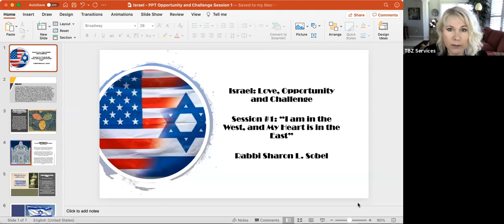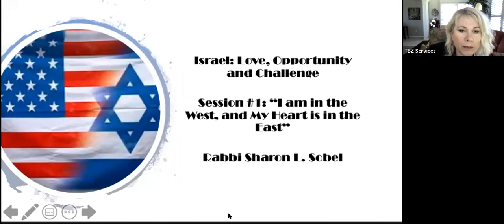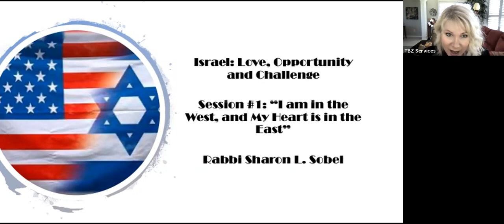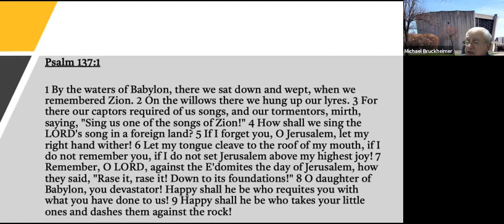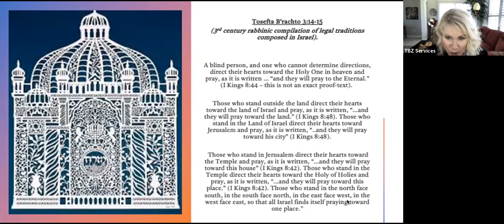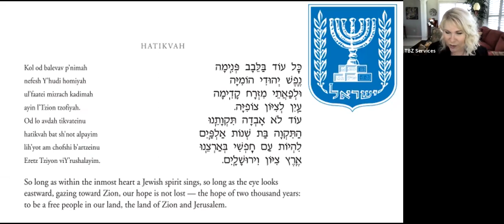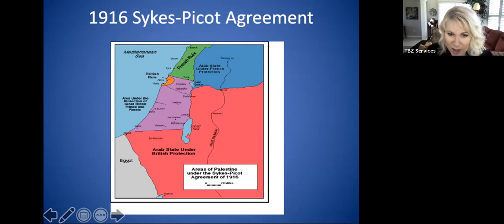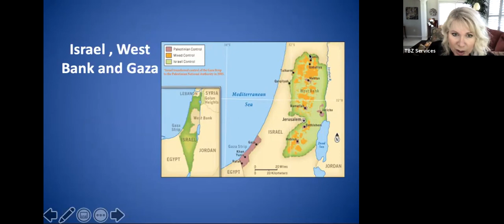Israel Love, Challenge and Opportunity Session 2 6 16 21